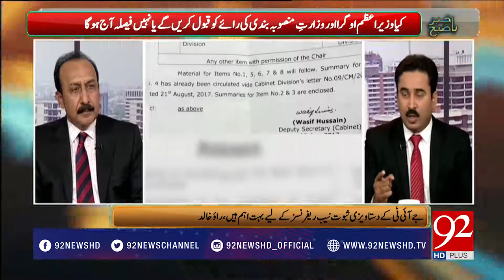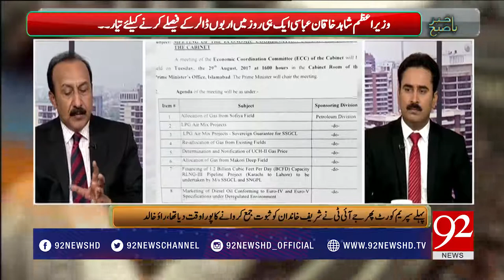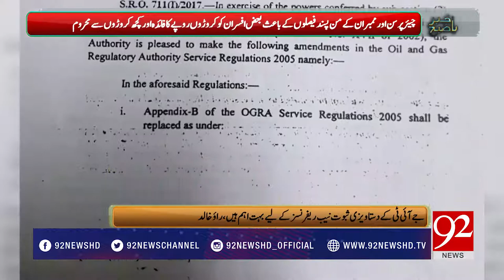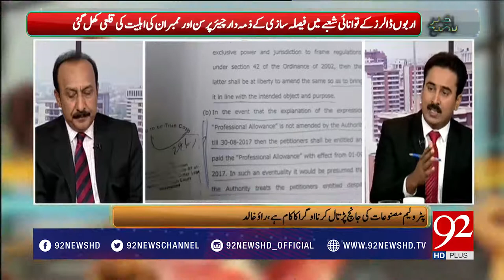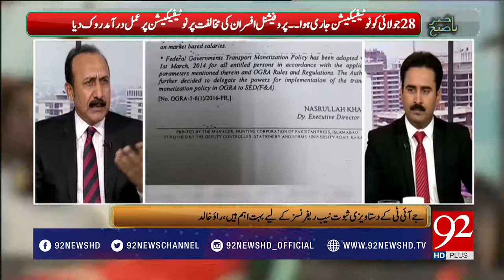Bakhabar Subh - 29 August 2017 - 92NewsHDPlus